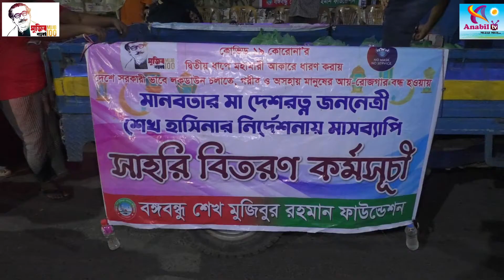মাসব্যাপী সেহরী বিতরণ করল বঙ্গবন্ধু শেখ মুজিবুর রহমান ফাউন্ডেশন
Anabil tv/অনাবিল টিভি
  দিনমজুর, হতদরিদ্র ও অসহায়দের মাঝে মাসব্যাপী সেহরী বিতরণ করল  বঙ্গবন্ধু শেখ মুজিবুর রহমান ফাউন্ডেশন